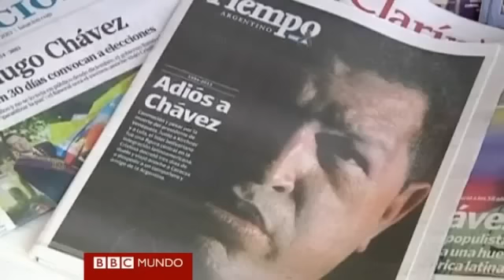La muerte de Hugo Chávez se deja sentir en todo el mundo.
La muerte del presidente venezolano Hugo Chávez ha causado consternación en todo el mundo.
De Buenos Aires a Nueva Dehli, los seguidores del mandatario han realizado diferentes homenajes para recordar su figura.
Vea en este video de BBC Mundo cómo ha sido recibido más allá de Venezuela el fallecimiento de Chávez.